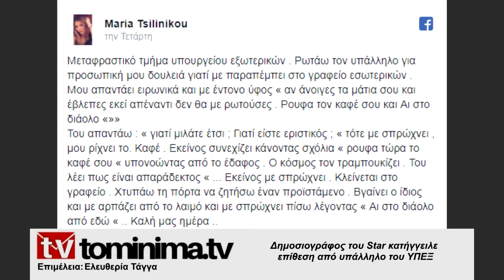Δημοσιογράφος του Star κατήγγειλε επίθεση από υπάλληλο του ΥπΕξ